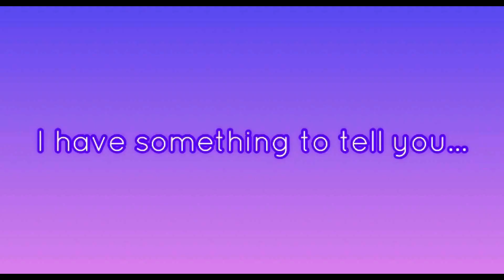9 Years Of Tobissa Senman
Today is 9 years of my YouTube channel.